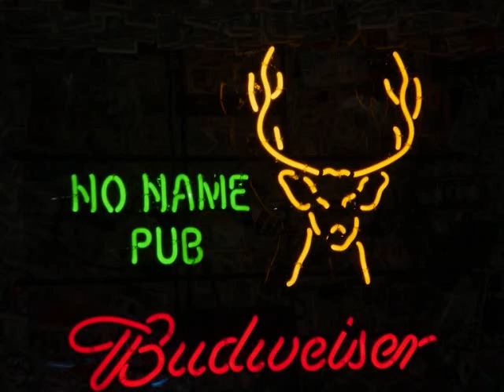Wonderful World.wmv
Chris Daughtry  What a Wonderful World